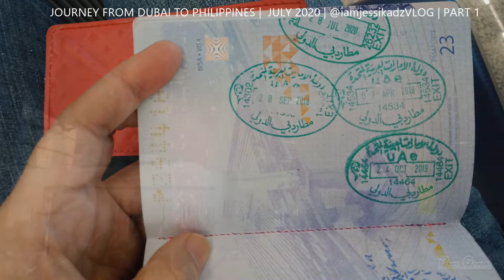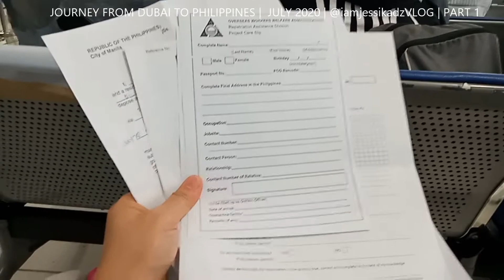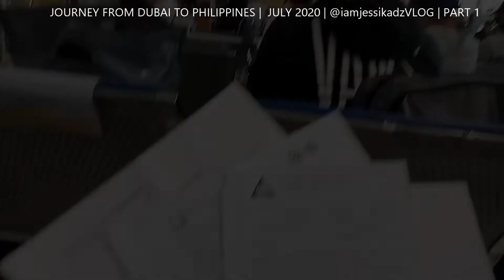My Personal Story during Quarantine from Dubai to Philippines Journey part1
My Journey from Dubai to Philippines during this Pandemic times of Covid19.